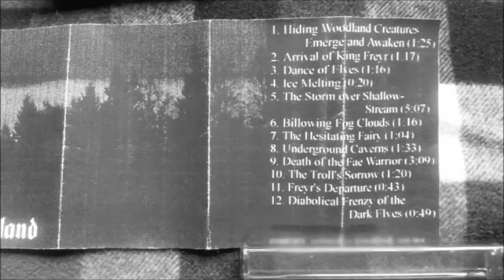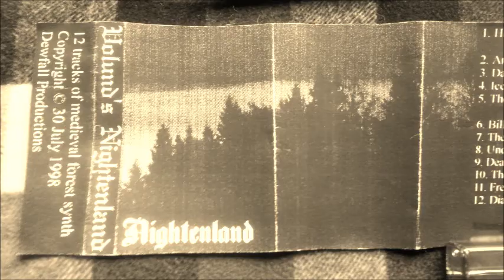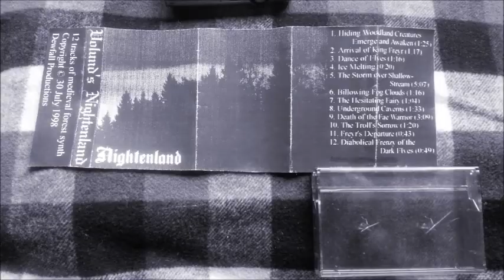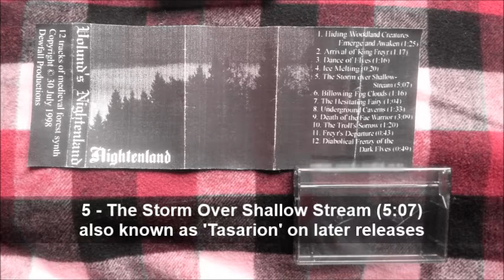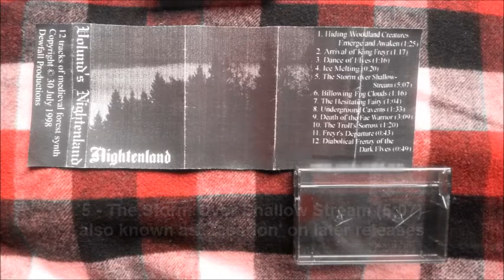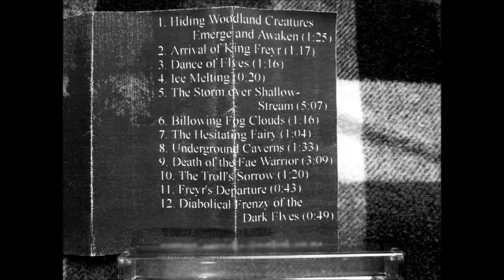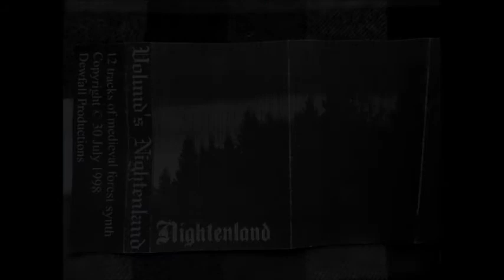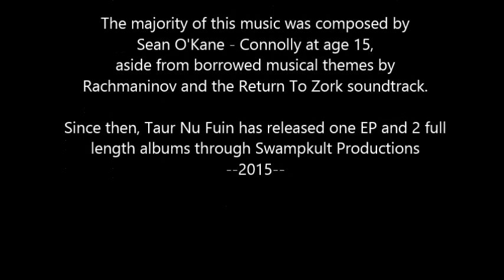Volund's Nightenland (cassette demo 1998)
A historic Taur Nu Fuin release from 1998 'Volund's Nightenland' on cassette, contains early versions of Taur Nu Fuin's material, later released on Ruler of the Forest and The Mountain Path, plus alot of unheard material. This was only distributed among friends of Sean's in 1997/98 and never made available for sale.